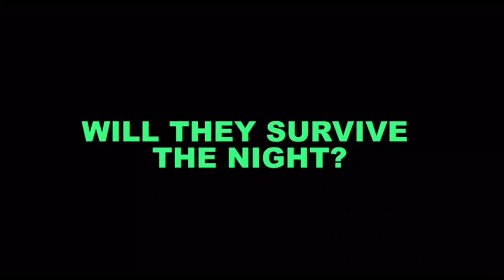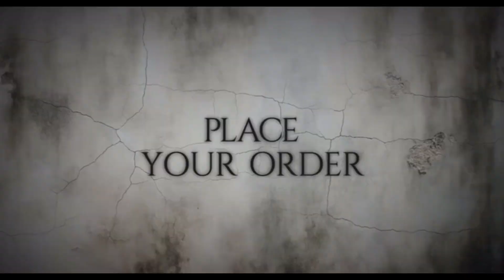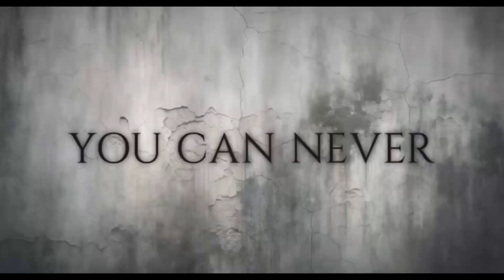Eddy Fright of The Sluagh Awakens, Byte and more | Sledgehammer Interviews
I talk to Eddy about The Sluagh Awakens, Byte and MUCH MORE!

Watch The Movie Now!